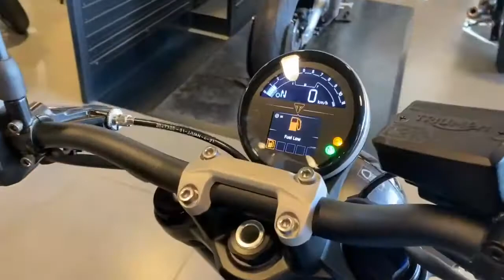Triumph Trident 660 2021